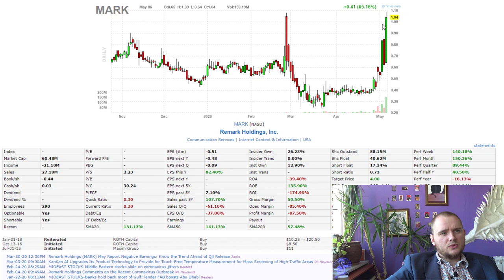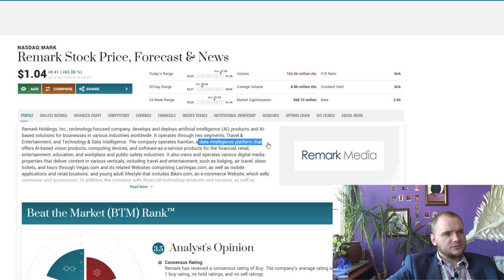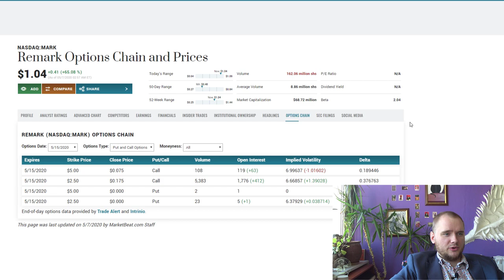$MARK Stock Analysis📈, should we buy Remark Holdings? Short squeeze or road to 3$?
This Pump not looking like Pump and Dump, my prediction that Remark Holdings stock will go to 3$ and will stay there for some time.

Greeting Investors! My name is Denis and I am trying to do something special on this channel. I publish here my trading ideas, they all recorded on google spreadsheet you can check it absolutely free and analyse it. Here lots of youtubers who always publish they ideas, but you can’t analyse it.

Some of you can think that my video is boring, you can watch it on “x2.0” speed and it will be OK.

I use two brokers to trade stocks:
They are both SIPC protected (250 000$ on stocks, plus 250 000$ on cash)

Write me on instagram or via email (channel about page).

💻 My Recording and editing software